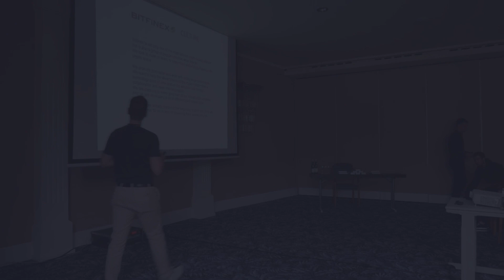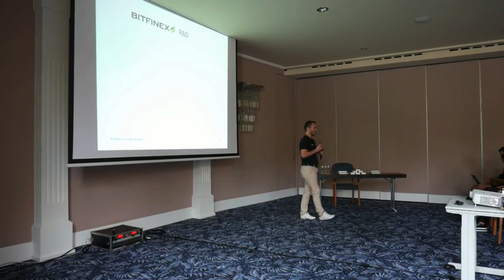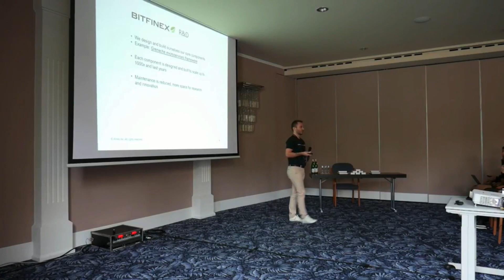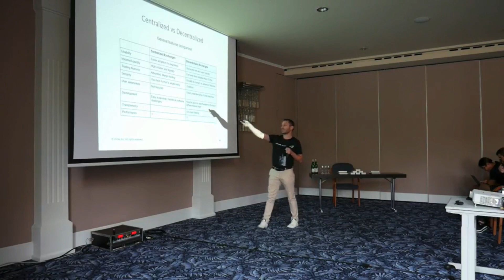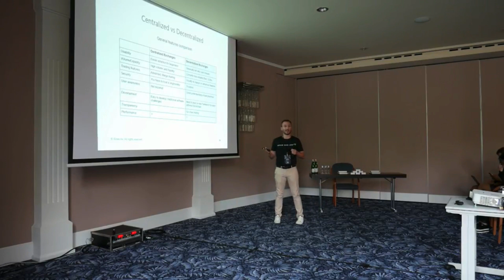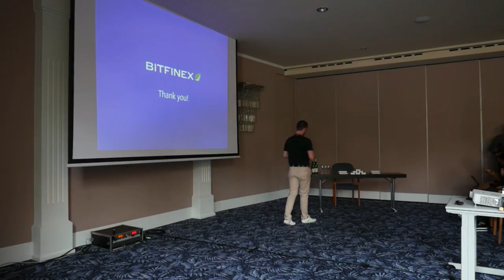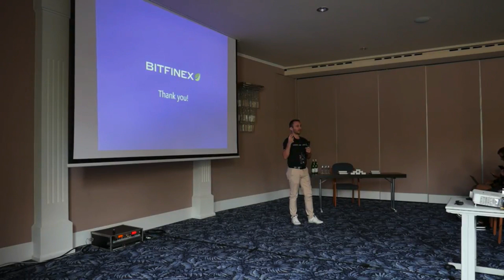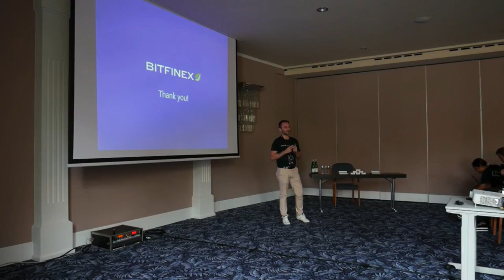'The Development Culture Driving Bitfinex' - Paolo Ardoino / Bitfinex [OLD]**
*[Ethfinex has since closed down permanently having evolved into DeversiFi. Monthly meet-ups will continue as DeversiFi Meetups

Paolo Ardoino, Chief Technology Officer at Bitfinex, presented an array of insights into the developer-focused mentality which has seen Bitfinex establish its position as an industry-leading digital asset exchange.

for more talks, learnings and discussions.

Ethfinex is a digital asset trading platform providing access to flexible centralised and on-chain trading portals. Ethfinex links order books to provide a high performance trading experience centred around control. The goal of Ethfinex is to deliver a sophisticated trading experience whilst democratising the governance decisions surrounding a digital asset exchange.